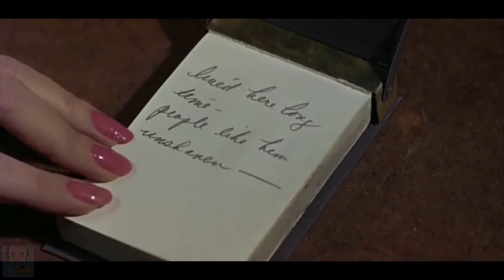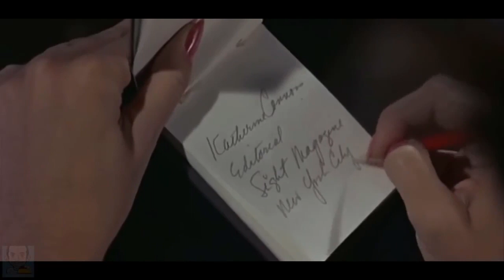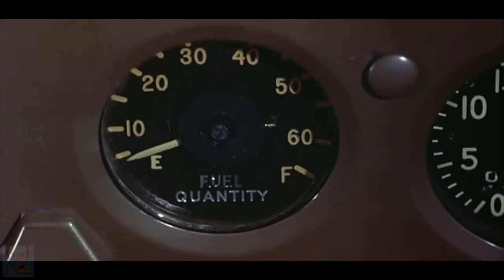Huida hacia el sol de 1956 CINE CLÁSICO